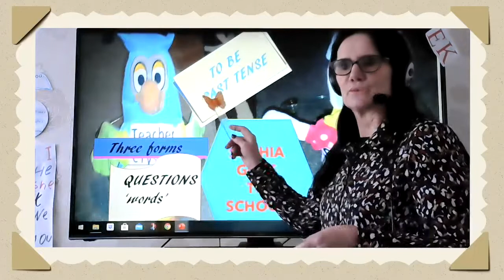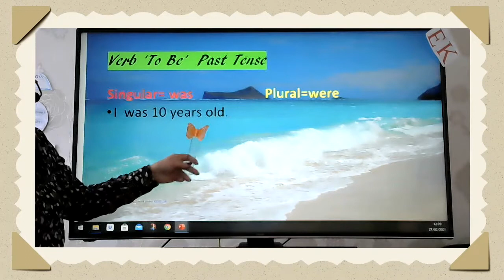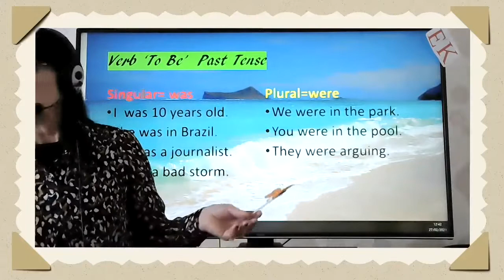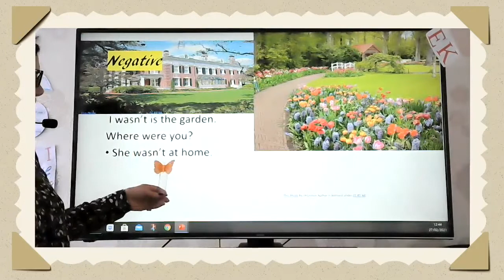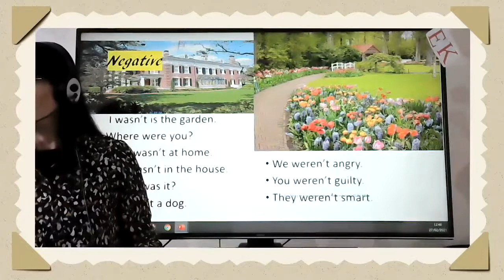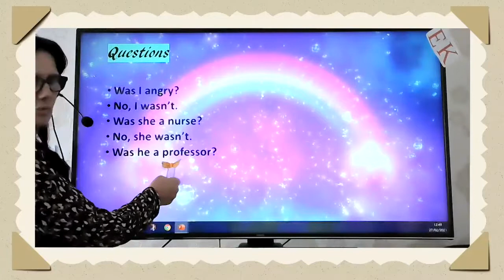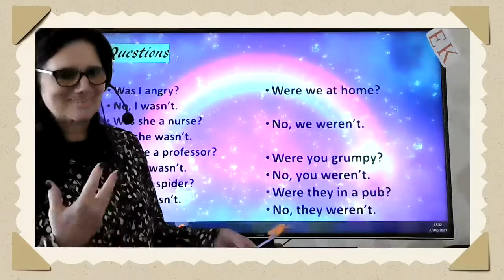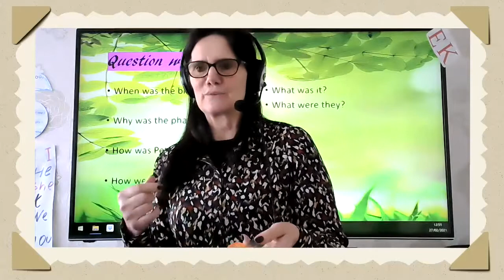'To Be', Simple Past. With Questions. Learn English with EK. Sophia Goes to School. L 8. Beginners.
Aprenda a formular e pronunciar o pasado to verbo 'To Be'. Com esplicacoes em portugues. Evite armazenar formas incorretas. Aprenda a falar como nativos.